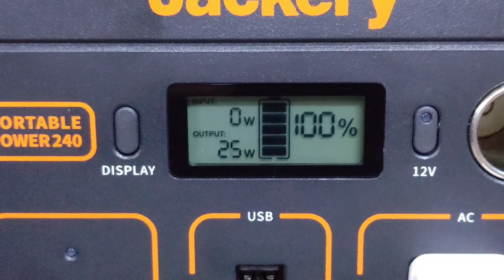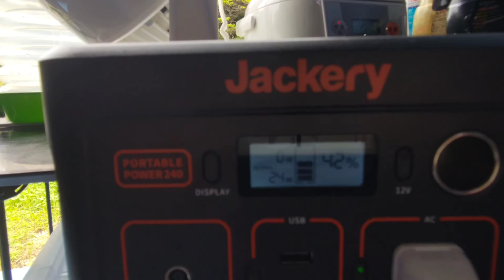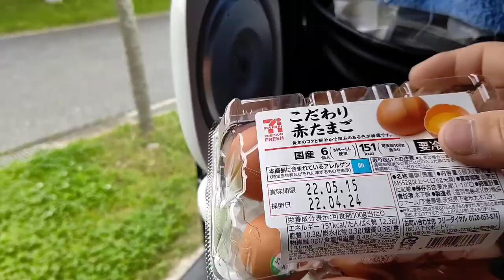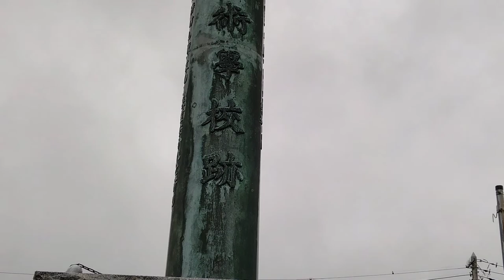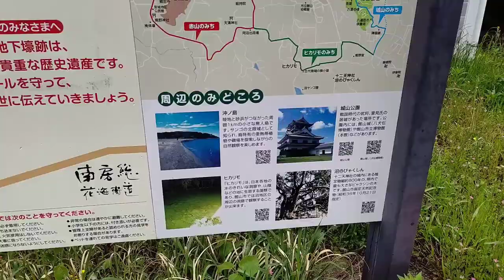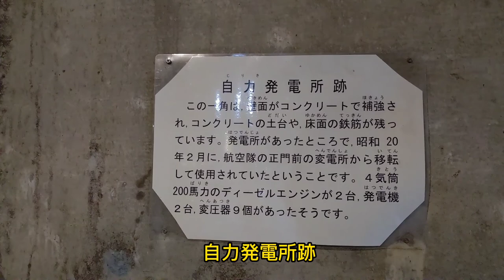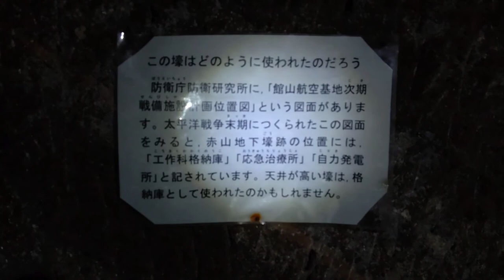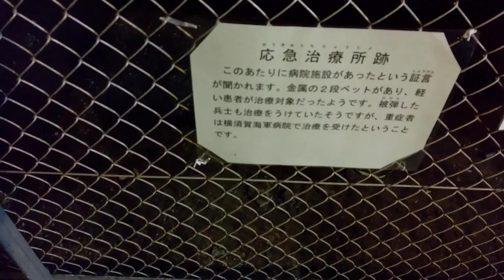(NV350)22年GW前半、千葉県館山で車中泊して戦争遺構見学(前編)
今回のゴールデンウィークは前半と後半に別れてしまいました。
前半は館山、後半は伊豆で過ごす予定でした。
幾度と館山に行く度に気になったり、忘れたりの繰り返しの戦争遺構でしたが、今回は雨の中を歩いてきました。

(NV350キャラバン)22年正月、伊豆半島右回りの旅3日目(前編)

(NV350キャラバン)ひたち海浜公園でモネヒィラとチューリップを楽しんできました